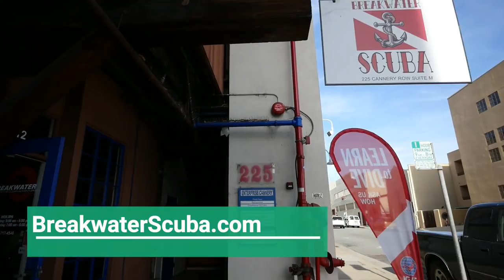Dodging JellyFish While Clearing the Prop - Maintenance Monday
We clear our fouled prop in the cold waters of Monterey Bay while dodging Jelly fish!

This channel is funded by viewers like you.  Please help us keep this channel creating great content by becoming a patron for as little as $1 per week.  Visit:

or

These are things like camera equipment  and a new drone that we really could use to make better videos for you to enjoy:

Lumix GX8

Sony A6000

Crane 3-axis gmabal